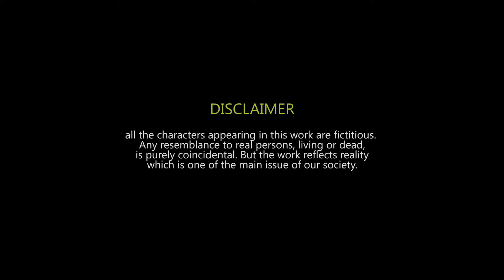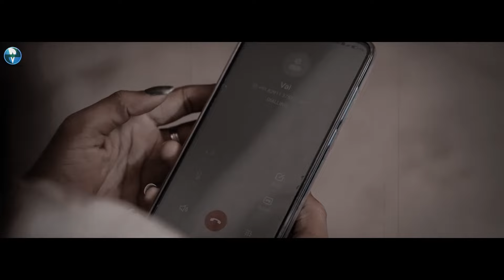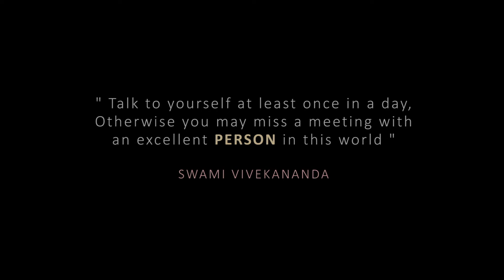যমদূত ২ - Jomdut 2 | Bengali Short Film | Argha, Rohit, Susmita, Amritendu | Vid Evolution Originals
Vid Evolution Originals presents Bangla Romantic, Comedy Short Film "Jomdut 2"

Film : JOMDUT 2 (যমদূত ২).
Cast : Argha Ganguly, Amritendu Kar, Rohit Shaw, Susmita Sen, Raju Biswas, Smarak Chatterjee, Mithu Talukder
Story & Dialogue : Srirup Sett
Ass. Cinematographer : Sayan & Sourav
Cinematographer : Suvankar Dey
Make Up : subhojit Ghosh
Edit : Rony
Direction : Suvankar Dey

© All Copyrights are reserved by Vid Evolution Entertainment Pvt.Ltd.